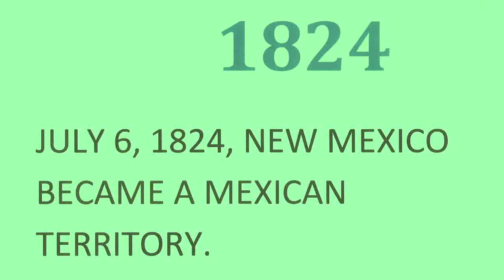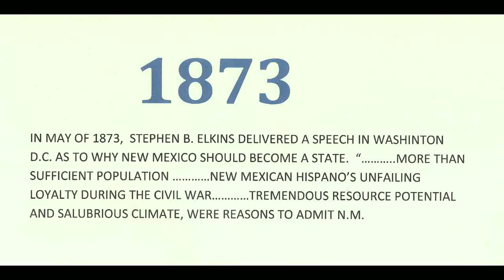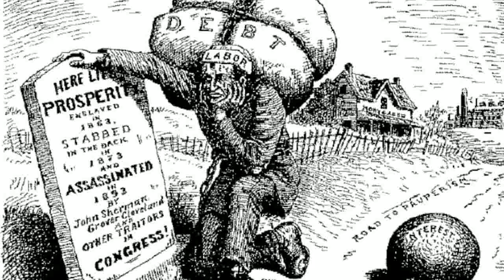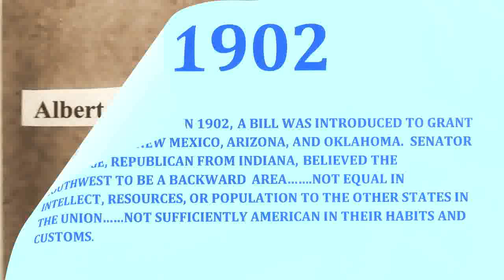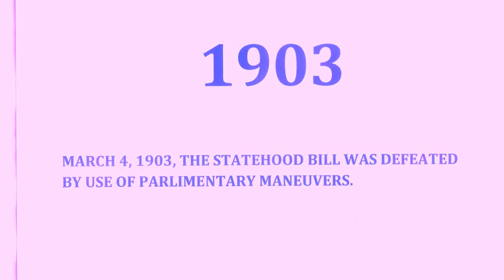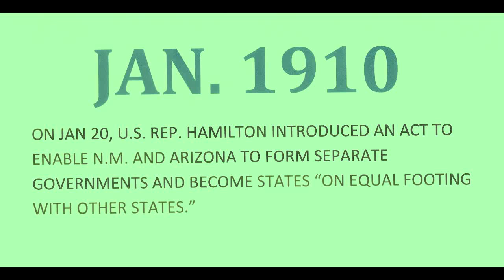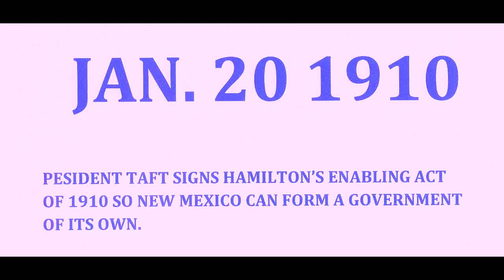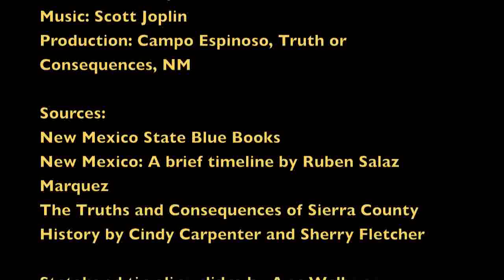Statehood: What Took So Long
This video answers the question "Why did it take more than 60 years for New Mexico to transition from Territory to State?"